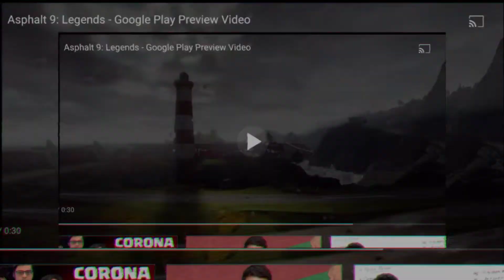Top 5 CAR Racing Games | 2021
Hey Guys 🤠 In this video I am showing you Top 5 CAR Racing Games 2021 For Android or iOS.

1) ASPHALT 9 LEGENDS

2) GRID AUTOSPORT

3) FORZA STREET

4) CSR 2

5) NFS No Limits

If you liked this video, like it to increase our enthusiasm🙂 and if there is any suggestion, then comment us in the comment box.